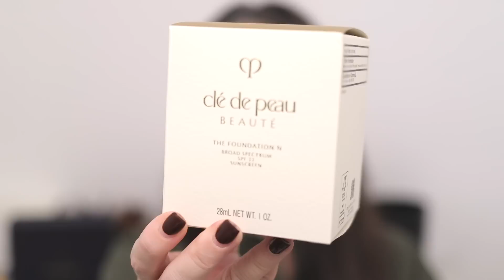NEW LUXURY MAKEUP TRY-ON - Cle de Peau | Dior | Hermes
Thank you so much for tuning into today’s video - NEW LUXURY MAKEUP TRY-ON - Cle de Peau | Dior | Hermes! Hope you enjoy! ❤️

UPDATE: This new foundation from Cle de Peau wore beautifully!! It lasted all day, with no uneven wearing away, or patchiness and no oxidization. And both sides wore equally as well - the powder and no-powder sides. (I have very dry skin.) It looked very natural and seamless on my skin. And the eyeshadow wore beautifully as well. Very long-lasting along with the luminizing face enhancers and Hourglass palette. Beautiful! I'm so happy with everything I tried!

Sonia G. Jumbo Bronzer
Cle de Peau Luminizing Face Enhancer in Shooting Stars and Sunset’s Brilliance $95
Dior 5 Couleurs Couture Eyeshadow Palette in Millefiori Miss Dior Quint $62

Mailing address:
Michele Wang
10620 Southern Highlands Pkwy
Suite 110-20

Follow me at:
Follow me at:

Facts about me, for reference:
Age: 49
Skin Type: Dry/Sensitive - eczema prone, but occasionally combo
Skin Tone: Neutral (warmer in the t-zone; cooler on the cheeks)